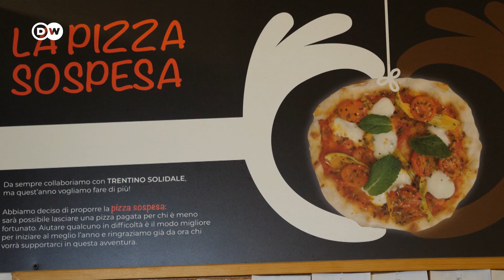The Renowned Pizza Baker Who Didn't Like Pizza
It was love at second sight—When Ibrahim Songne came to Italy from Burkina Faso as a child, he didn't like pizza at all.

Today, the 30-year-old is considered one of the best pizza makers in the country—against all odds.